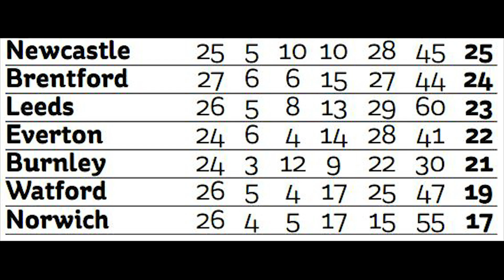Bushey Heath Football Podcast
A review of the previous week's football matches and upcoming Premier league fixtures.
By H